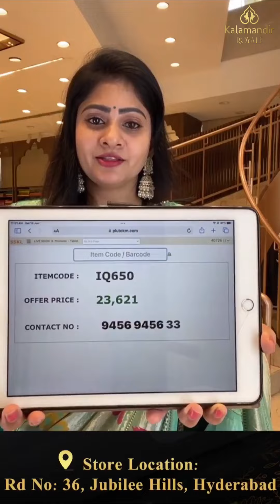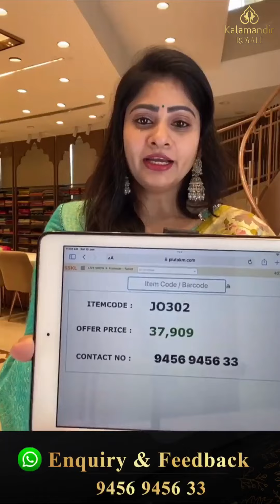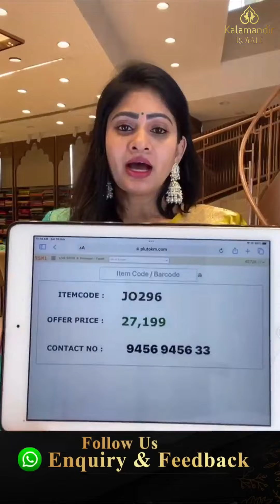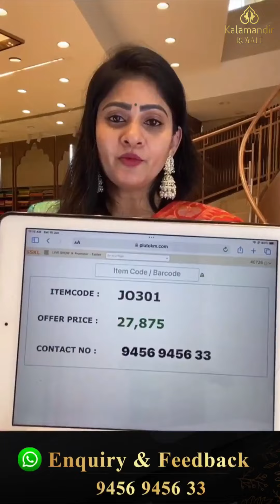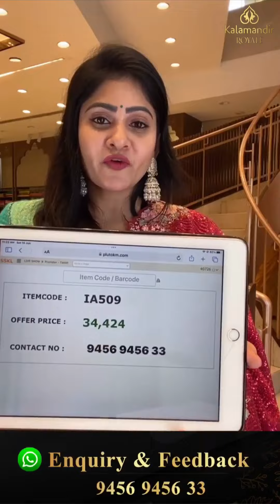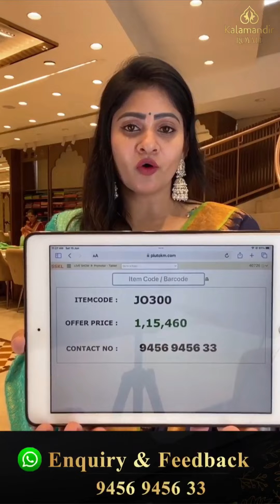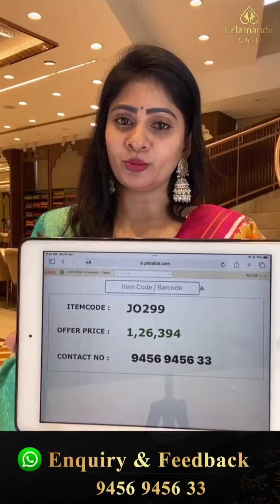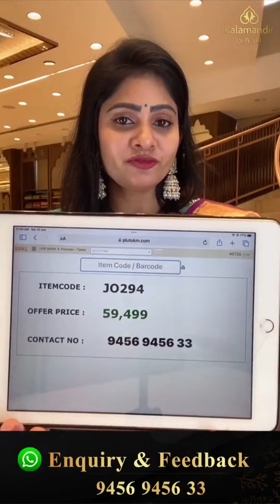Exclusive Sarees Collection | Kalamandir Royale Sarees LIVE